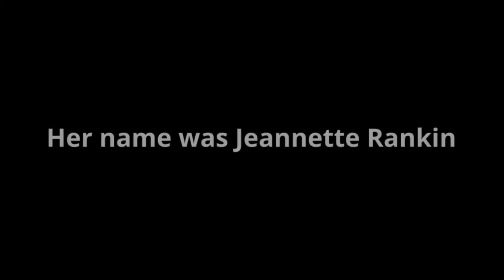Today In History | March 4 2021